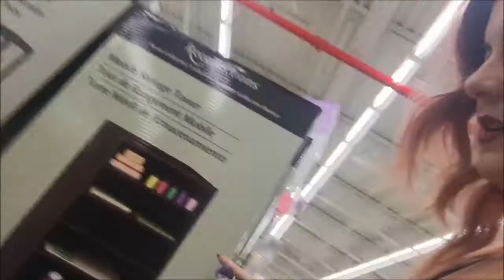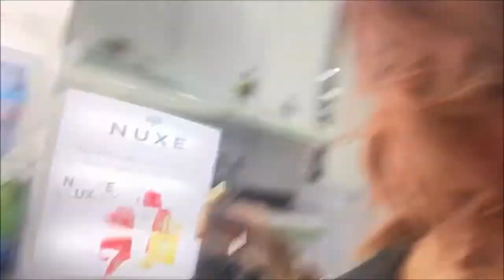Follow us around Target | Hottest Couple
LOVE YOU GUYS ALL! THANKS FOR ALL YOUR SUPPORT THROUGH THE YEARS! :)

Remember always stay positive and you are beautiful inside and out :)) Now March it out doll!! SHOW THEM WHAT YOU GOT!!!

STALK me on:
FOLLOW ME ON PERISCOPE: METALBARBIE

Daily Vlog

NUME!

MY FAVORITE CURLING TOOL!!! BOGO Wands - $39 for any 2 wands. Code: BOGO39 EXTENDED thru 10/31

FILMED Iphone 6
Lighting outside lighting